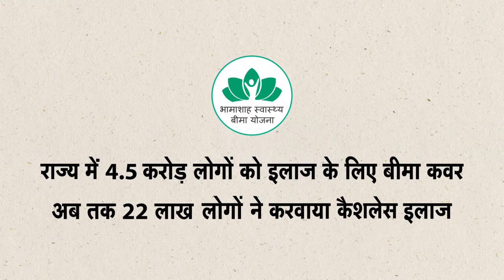Success Stories - Bhamashah Swasthya Bima Yojana - Kota विकसित राजस्थान की कहानी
Anita Kumari testimonial from Krishna Nagar, Kota
भामाशाह स्‍वास्‍थ्‍य बीमा योजना Bhamashah Swasthya Bima Yojana